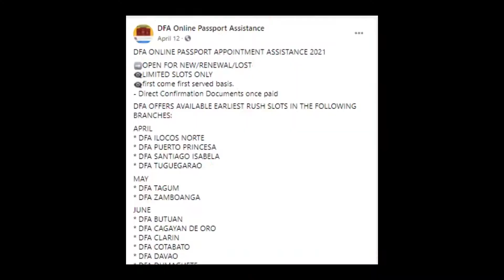The Weekly Wrap: DFAForgingAhead (August Week 2)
Check out this video to know what the DFA's been up to this past week!